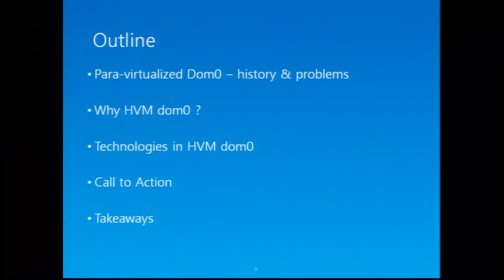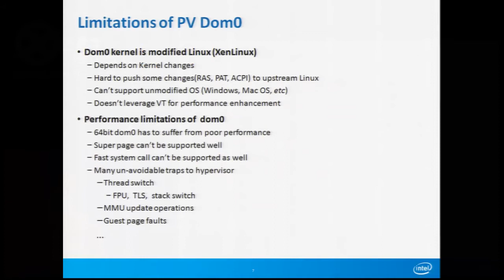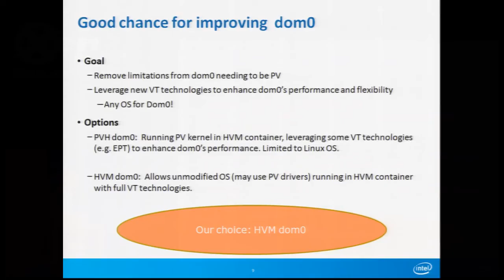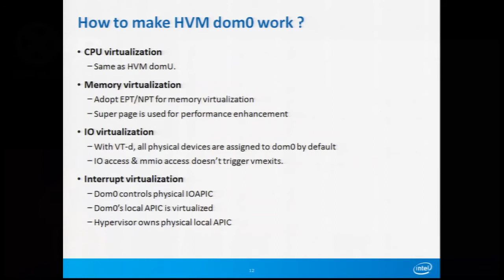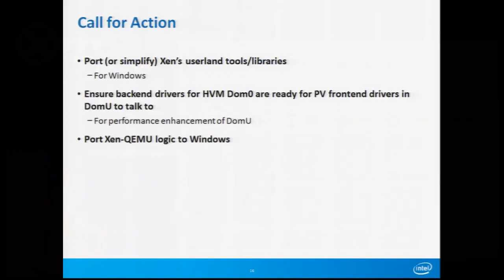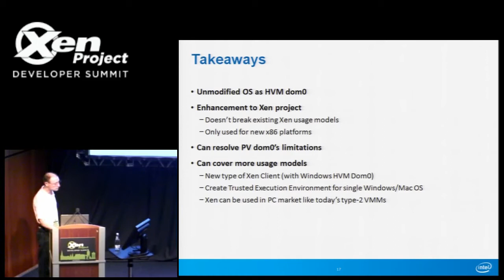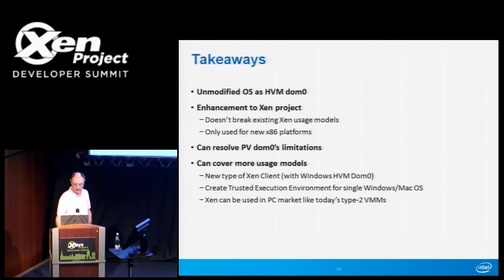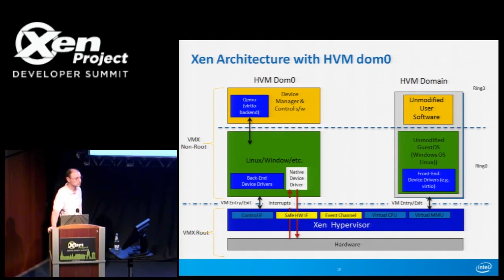HVM Dom0: Any unmodified OS as Dom0 - Will Auld, Intel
It should be great if we can use an unmodified guest for dom0 or the driver domain. We found a way to achieve that. Since Xen_s inception, the first guest on Xen is always a para-virtualized domain, and it can be modified Linux, NetBSD, and Solaris etc. In this way, dom0 can achieve near-native performance, so it is commonly used in the server market. However, modifications to guest kernels also implies limitations. For example, it can_t support Windows OS as the dom0 or the driver domain. With the rapid evolution of hardware-assisted virtualization (e.g. VMX, VT-d technologies), HVM domains also can achieve comparable performance with para-virtualization. And, it_s high time for Xen to such an unmodified guest as the dom0. In the presentation, we discuss its architectural changes and its benefits compared with the traditional PV or HVM dom0, and we also introduce what we have done.